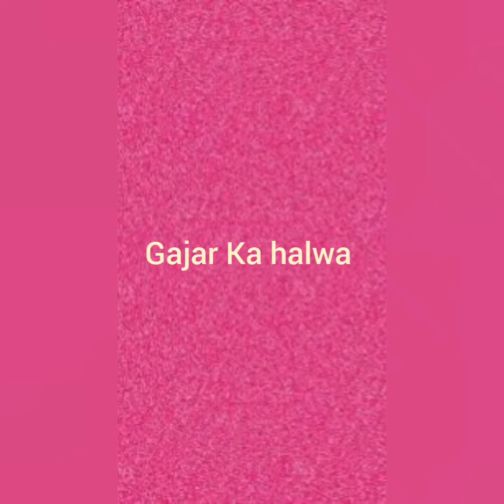Gajar Ka halwa recipe - Easy - simple and delicious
How to make carrot halwa in easy steps